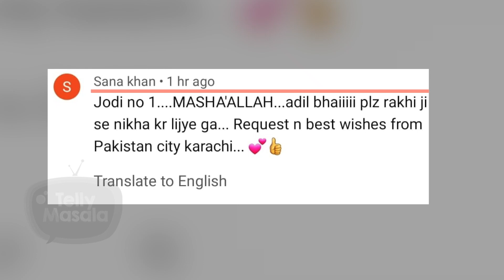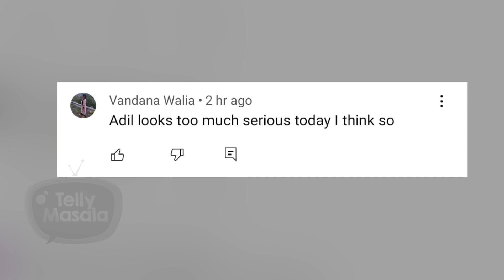Rakhi Sawant Pregnant? Visits A Hospital With Boyfriend Adil Khan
The drama queen Rakhi Sawant is again grabbing all the headlines as she was spotted outside a hospital with Adil and gives hint about being pregnant.